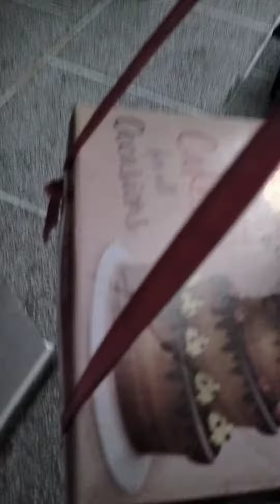I got a surprise on my birthday // prebirthday celebration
pre birthday celebration
 birthday surprise